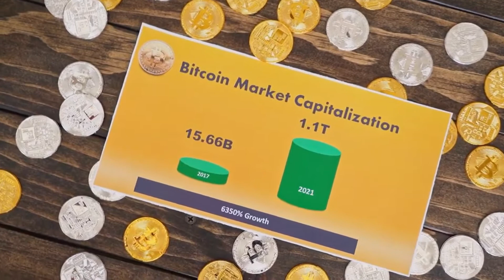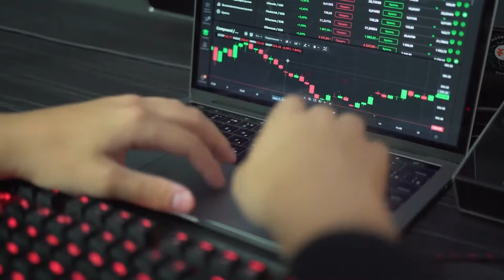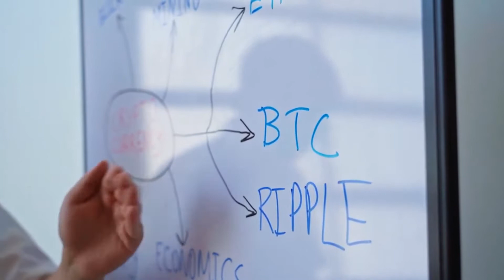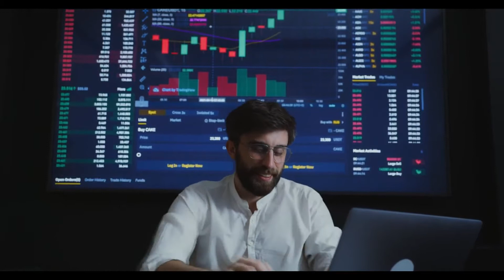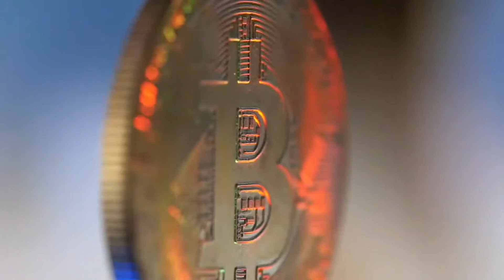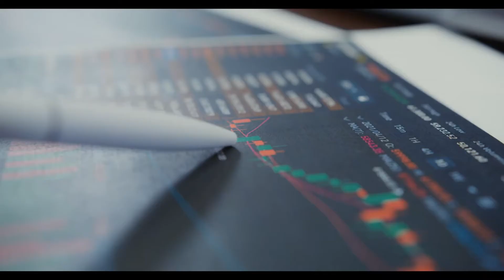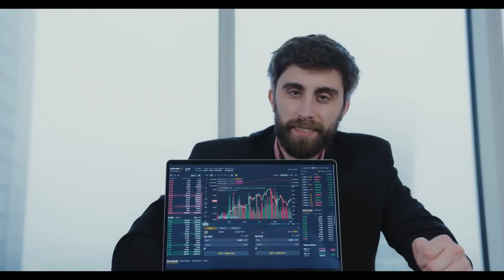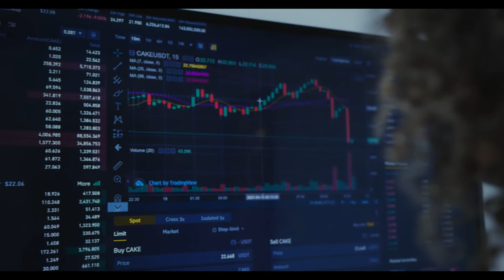ROBERT KIYOSAKI PRICE PREDICTION ON POLKADOT